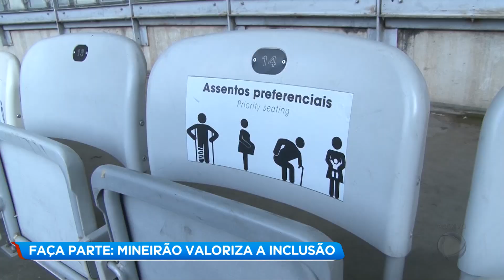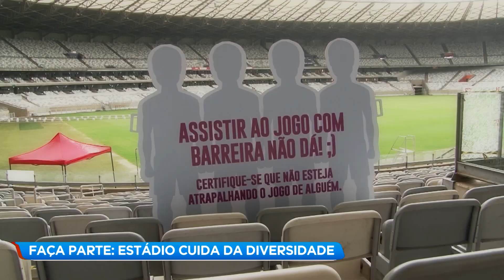Faça Parte: Mineirão faz inclusão ouvindo pessoas com deficiência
Ouvir as pessoas com deficiência para oferecer um serviço de qualidade. Essa mentalidade do estádio Mineirão chama a atenção para a importância da valorização da diversidade. O Thiago Helton esteve lá no Gigante da Pampulha e vai mostrar essa iniciativa.